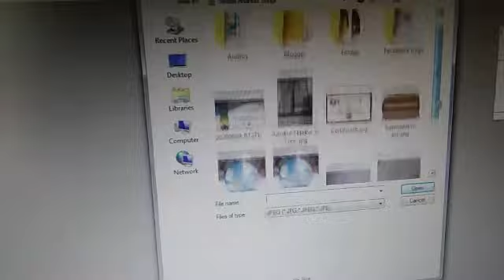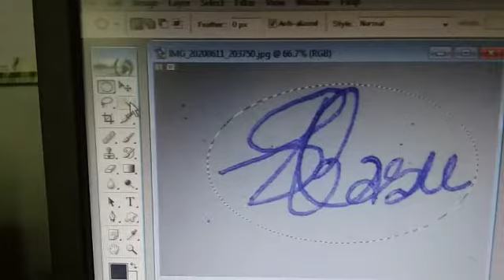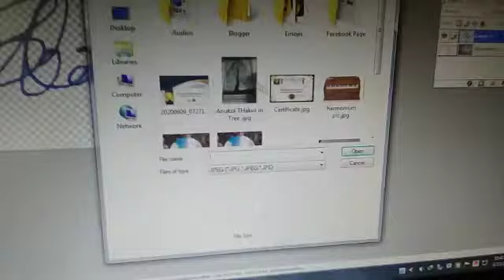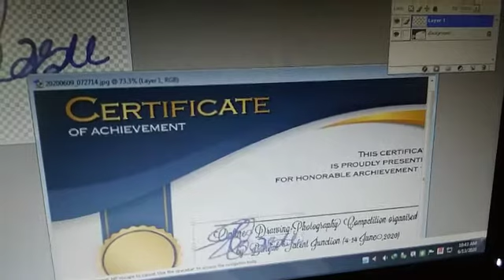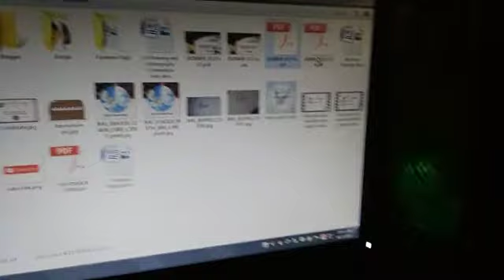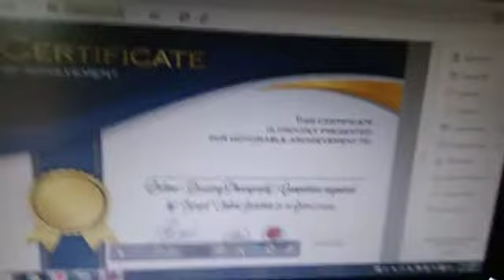Photoshop Tutorial || Import More than One Image,Add signature and image on other image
Paytm/Phone Pe/Google Pay - 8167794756 Photoshop Tutorial || Import More than One Image, Add signature and image on other image

Contact with me:
Call me 4 app - Install the app,make account & search "Swasti@cm4" in the search bar & call